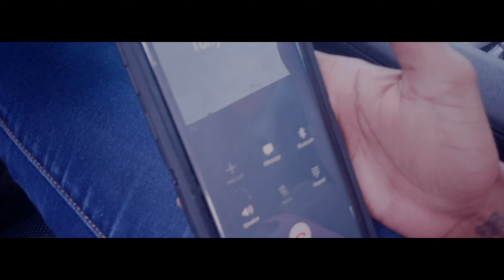Country Boys Season 2 Promo Trailer #2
Written, Produced and Directed by JwillDoIt of SUAAP